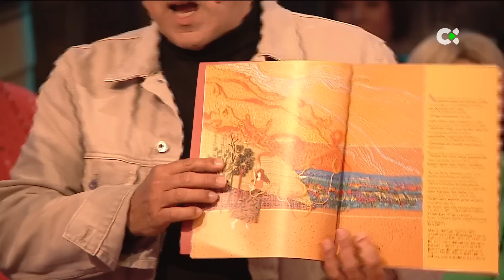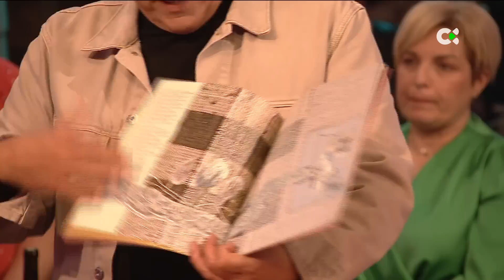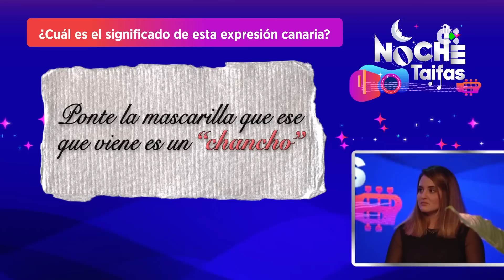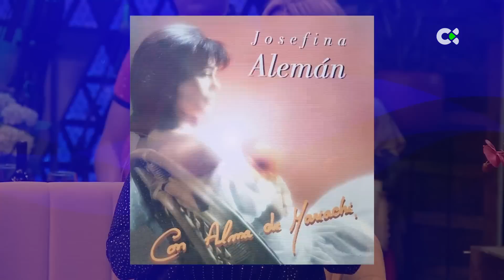Noche de taifas | ep. 24 - 15/04/23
Pepe Benavente, Irene Gil, Sergio Cabrera, Josefina Alemán, Kevin Carballo, Chago Melián